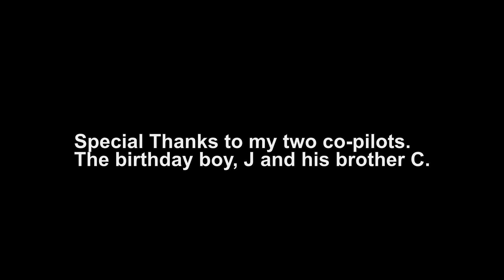Drone part 15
Park. Birthday Party. Utah. Drone.